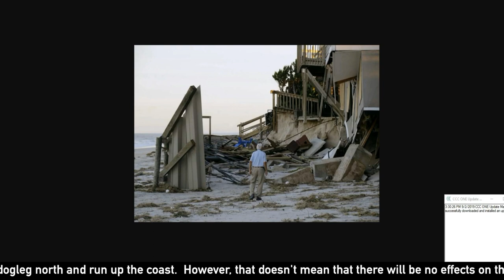#3 Dorian Report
👉🏻👉🏻The FASTEST way to get working as an adjuster: Beginners Guide to a Claims Adjuster Career 👈🏻 👈🏻 Wondering what an INDEPENDENT ADJUSTER is?  Check out ADJUSTERTV.COM